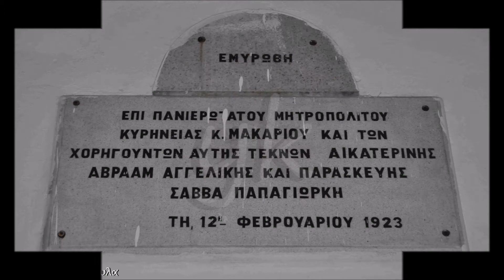Ayios Amvrosios Jan16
Κυθρέα, Κεφαλόβρυσο, Γκρεμός της Κερύνειας, Άγιος Αμβρόσιος, Βασιλιάτης, Αντιφωνιτής, Καλογρέα και Χάρτζια